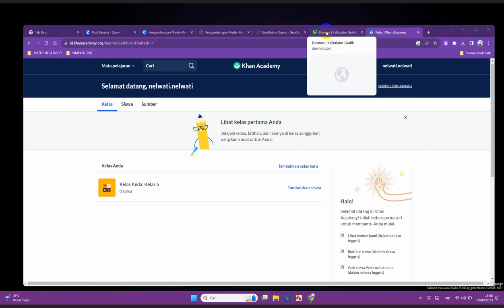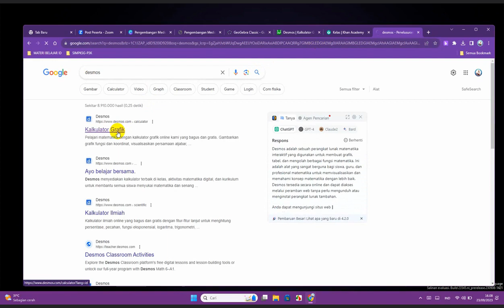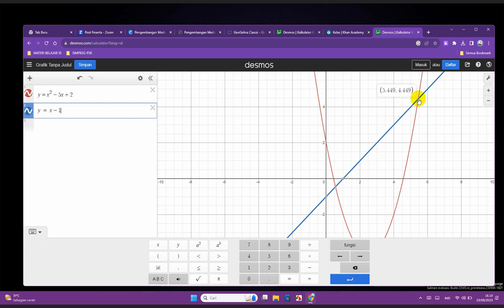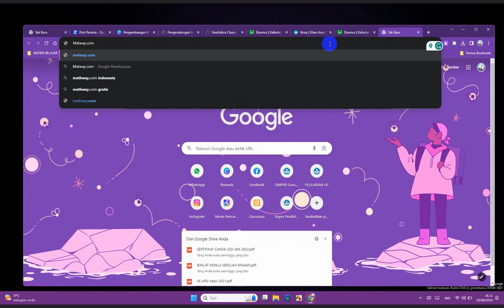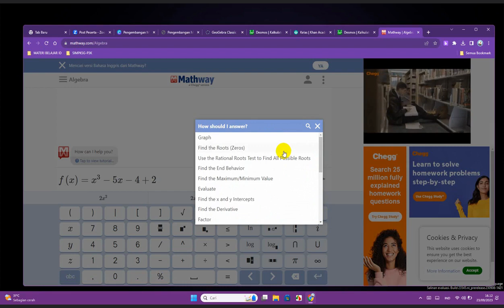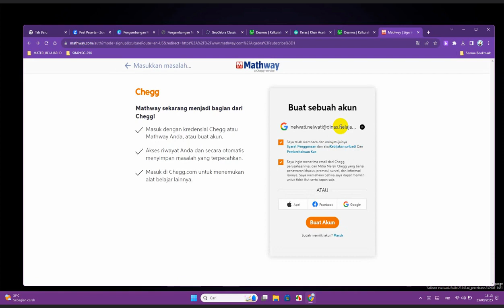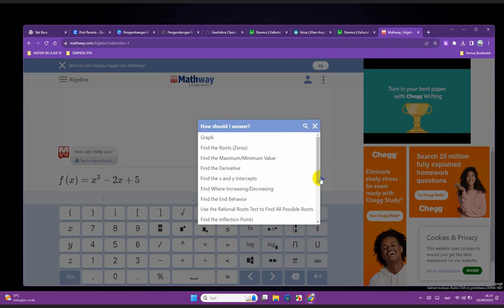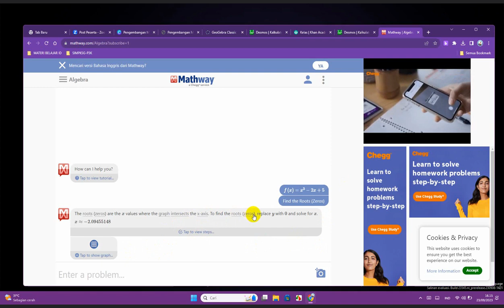Podcast Media Visual Desmos dan Mathway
Universitas Wisnu Wardhana